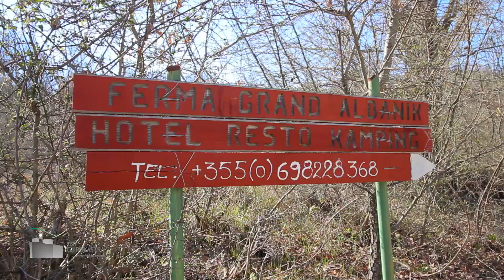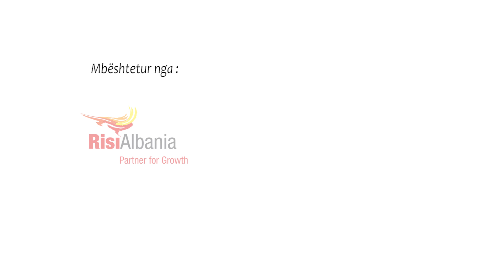Grand Albanik Farm, in Ballaban Permet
Come and spend a weekend, a week or a month in the beautiful farm Grand Albanik, situated in the village Ballaban, Permet.
The nature is breathtaking. You can enjoy hiking and walking in all the mountains, hills and valley in this area. You can take part in farm works with the owners of this wooden villa. Elona has come from Tirana in this place to build this guesthouse and to offer her hospitality to people
The cooking is traditional and delicious..

Visit Gjirokastra is an association based in Gjirokastra city, with members from all touristic businesses of Gjirokastra, UNESCO city. The aim of this organisation is to manage and promote this destination